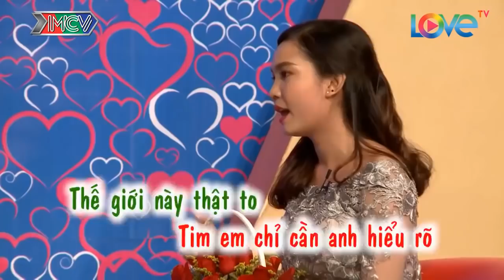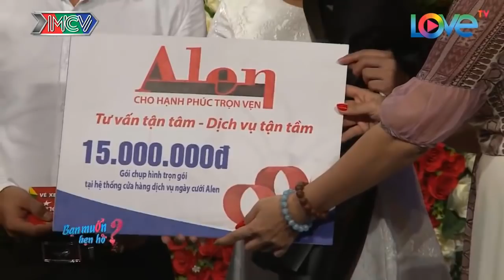Chàng Thanh Niên chỉ thích ngắm tay con gái làm cả trường quay Cười Rụng Hàm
Chàng Thanh Niên có cái thú chỉ thích ngắm tay chân con gái làm cả trường quay Cười Rụng Hàm